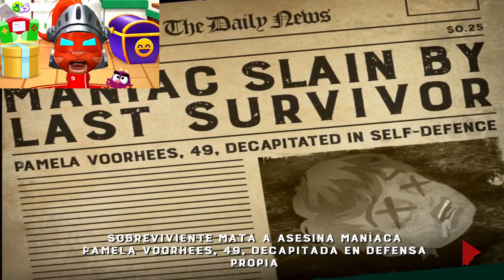El Gato TOM Juega Friday the 13th, Jack el Destripador, My Talking Tom 2